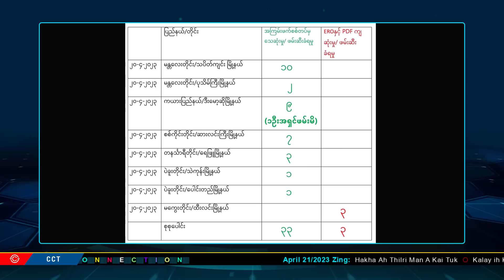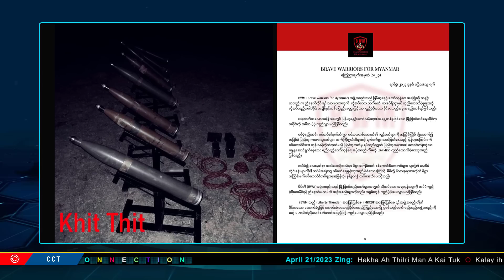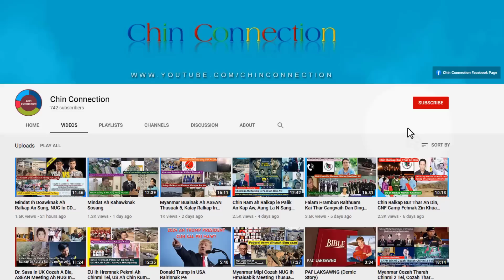April 21 Zing: Ralhrang Hmunpi Kap Vivo Ding, Ralhrang 33 An Thi ih PDF 3 An Thi